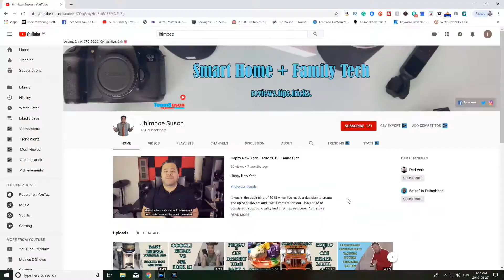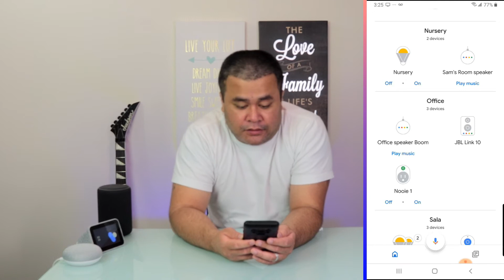How to unlink your google home mini from your google home app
Do you want to know how to unlink your google home from your google home app? Cue the intro.

What’s happening beautiful people? My name is Jim and welcome to the channel. Here, we review smart home product devices and discuss family tech that can help make our lives easier and better.

One viewer asked me this question: Hello Jim, I followed all the steps and it says that it found my device but it still won't connect to the wifi. Any suggestions? I see you told someone else with same problem to unlink the previous home, but how do you do that?

Hi Arlene, thank you for that question. And in this video I will show you how.

1. Go to Google Home App.
2. Look for your google home mini.
3. Tap.
4. Tap on the gear icon found on the top right hand side.
5. Scroll all the way to the bottom and look for "remove device".
6. Confirm.